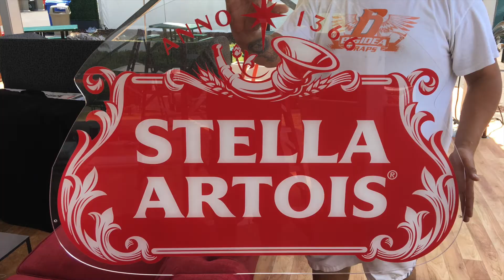Stella Artois Event Wrap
Bigidea printed and installed different size decals for an event promoted by Stella Artois as well as help put the finishing touches on a bottle sculpture made from smaller bottles.